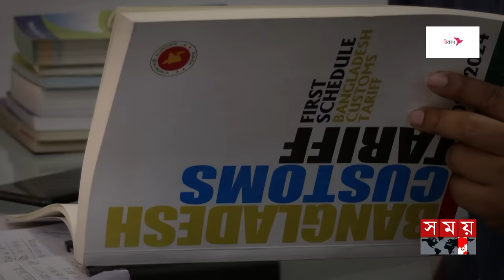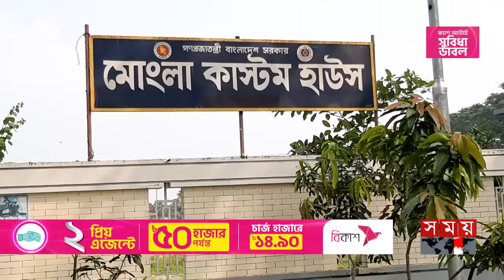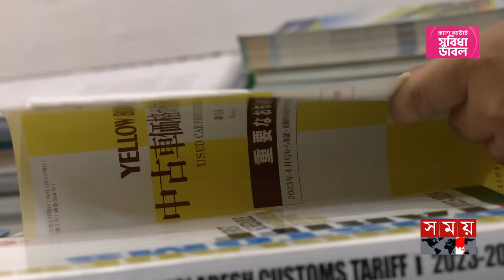বন্দরে আটকা ১০০ অ্যাম্বুলেন্স, স্বাস্থ্যসেবায় সংকট | Ambulance Import | Mongla Customs | Dhaka News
Somoy TV: t.ly/Se1z
Somoy TV Bulletin: t.ly/iqIq
Somoy Entertainment: t.ly/3dWC
Somoy Sports: t.ly/iASp
SOMOY TV ISLAMIC: t.ly/zU6a

Somoynews.tv: t.ly/Y7ab
খেলার সময়: t.ly/xJ5H
সময়ের গল্প: t.ly/EW3M
এ সময়ের বাণিজ্য : t.ly/m3ir

Groups:
Somoy TV (Official)✅: t.ly/ajiO
Somoy Entertainment✅: t.ly/8CLh
Somoy Business✅: t.ly/4xaJ